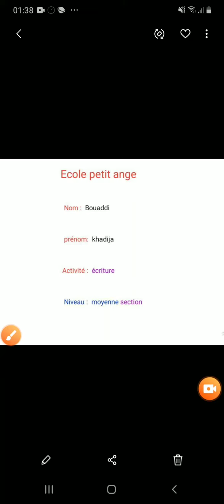Écriture :moyenne section